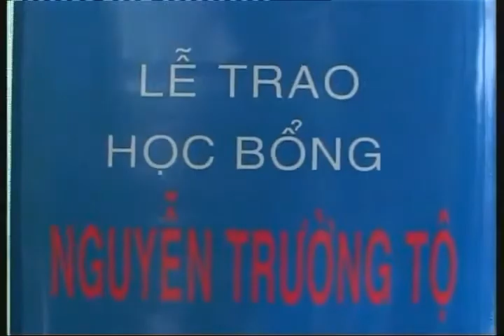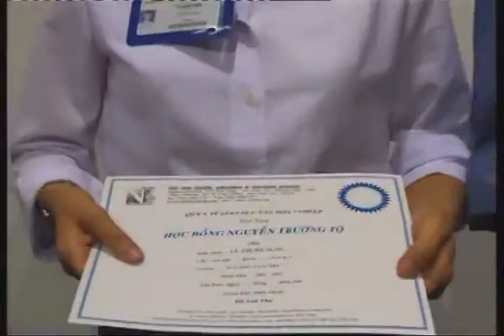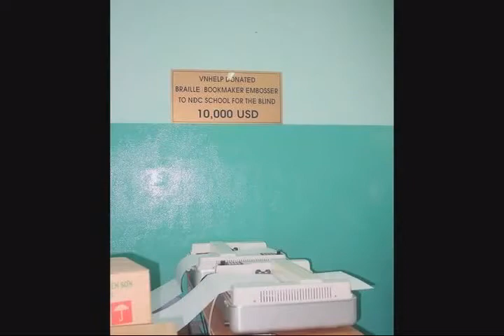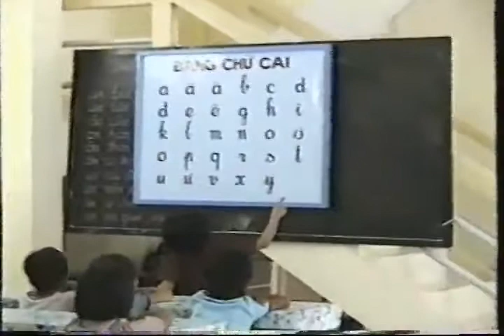VNHELP's Mission in Vietnam (2007 - in Vietnamese)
VNHELP's Mission in Vietnam (in Vietnamese)
Video created in 2007